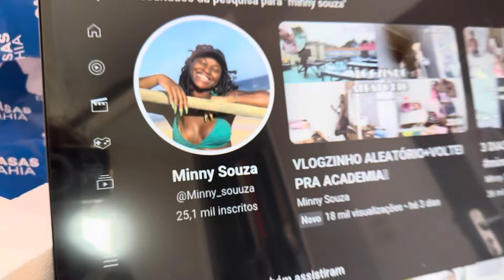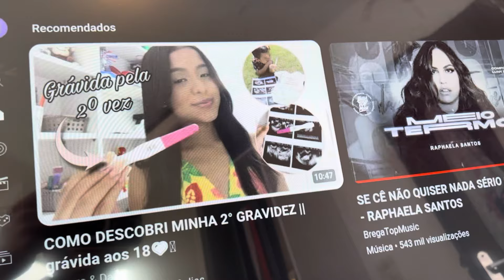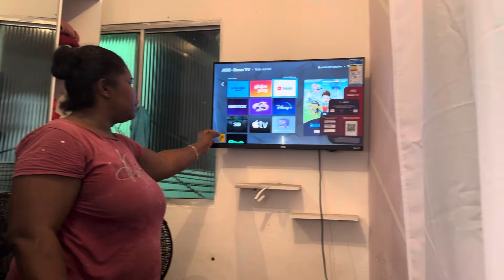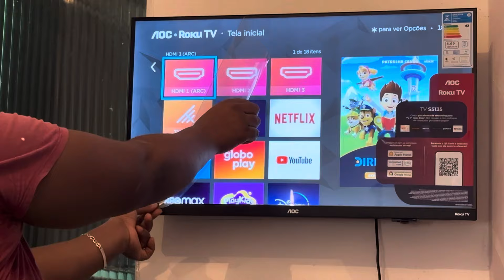+1 CONQUISTA, COMPREI MINHA TV 🥺minnynovamente